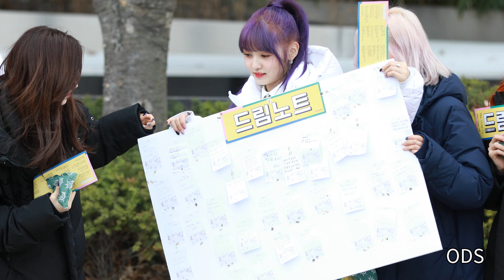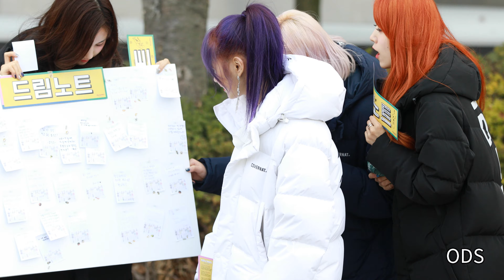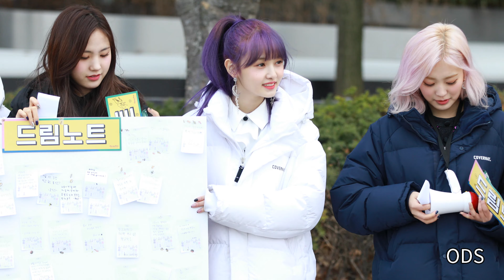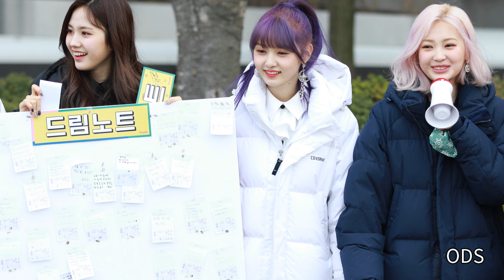190316 드림노트(DreamNote) 한별 - 미니팬미팅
190316 드림노트(DreamNote) 한별 - 미니팬미팅